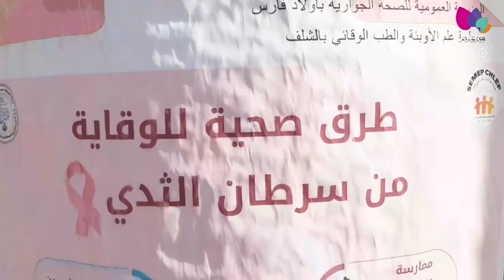الشلف: حملة تحسيسية وتوعوية حول التشخيص المبكر لداء سرطان الثدي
الشلف / صحة
حملة تحسيسية وتوعوية حول التشخيص المبكر لداء سرطان الثدي